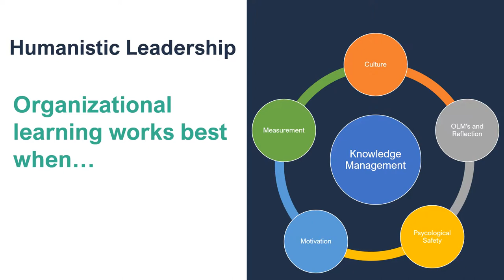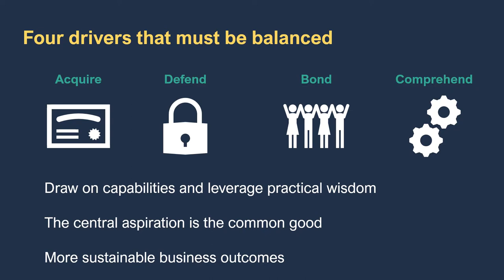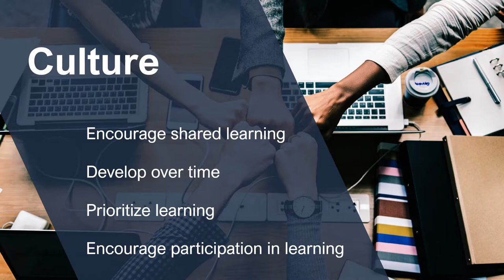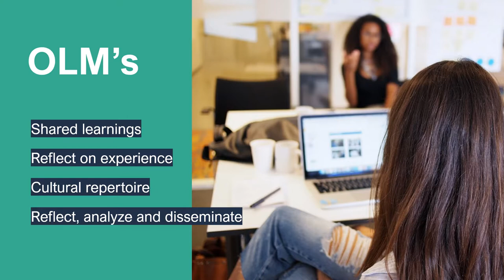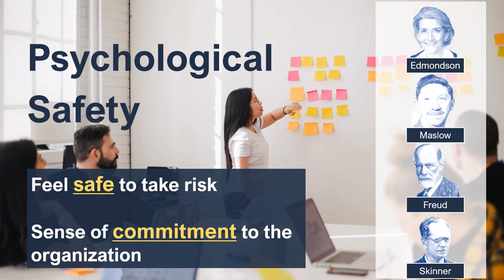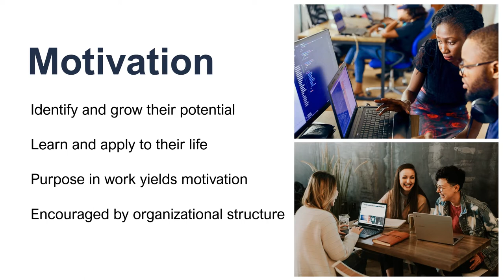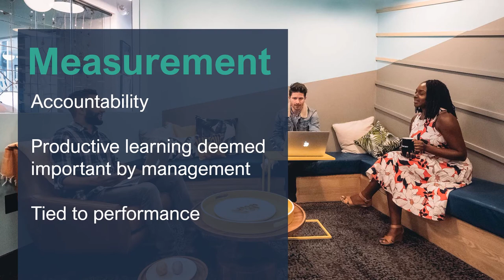Carrie White Organizational Learning Presentation 07302019